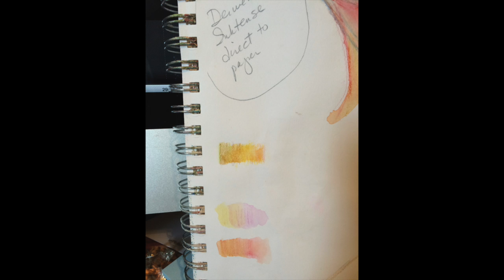Here's Facing You! Practice Faces